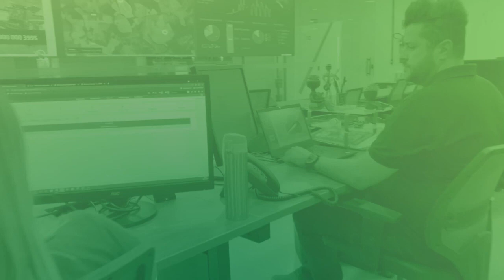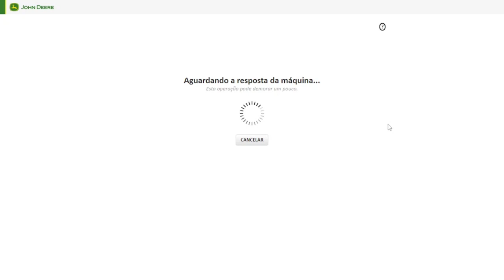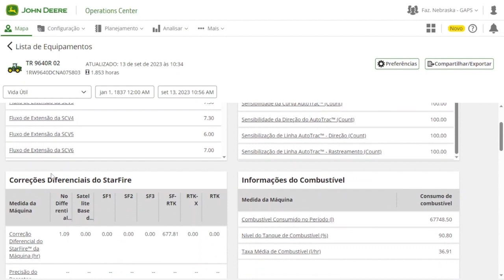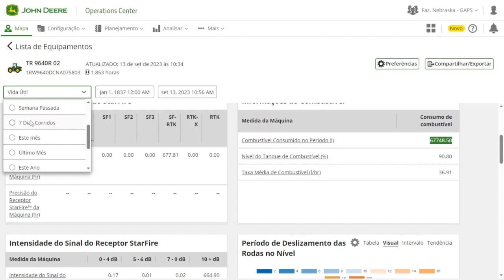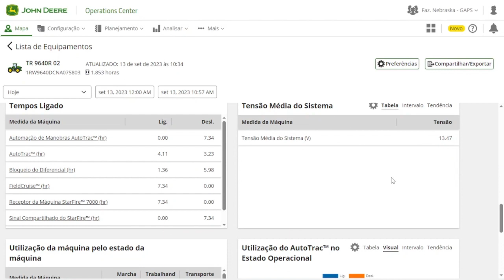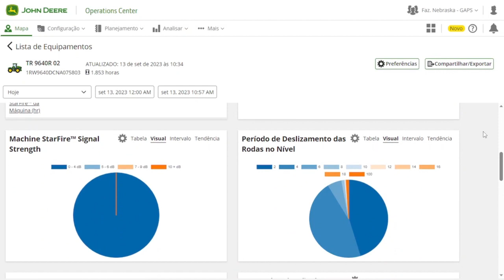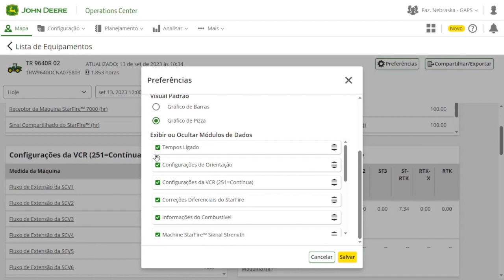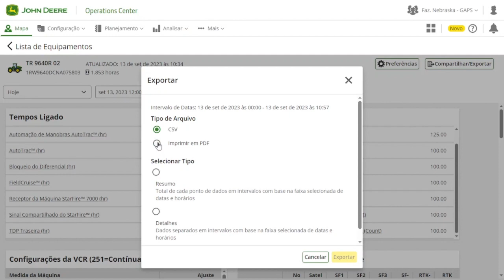DESCOMPLICA OPC - COMO MONITORAR AS MÁQUINAS ATRAVÉS DO OPERATIONS CENTER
Através desse monitoramento você aumenta desempenho dos equipamentos e orienta os operadores com foco em produtividade.

Tire suas dúvidas no CSC da Maqcampo: 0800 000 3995 (Whatsapp ou ligação)

Siga a Maqcampo | John Deere no Instagram, no Facebook e no LinkedIn.